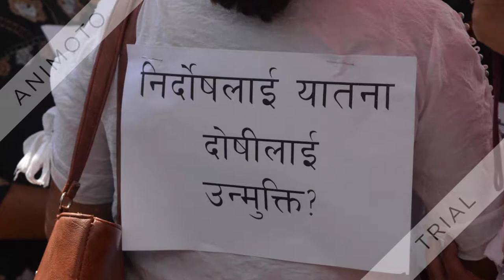Justice For Nirmala Photo Collection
Photos of 15 September 2018